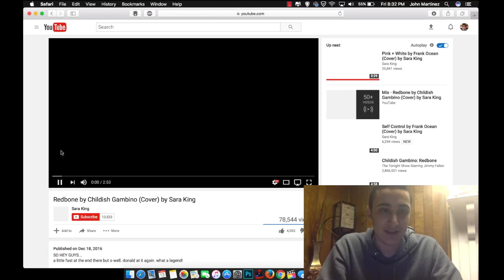Redbone by Childish Gambino (Cover) by Sara King [REACTION]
WHO SINGS IT BETTER?
ARE THEY BETTER THAN YOUR FAVORITE COVER ARTIST?

COMMENT "10k here we come!!"